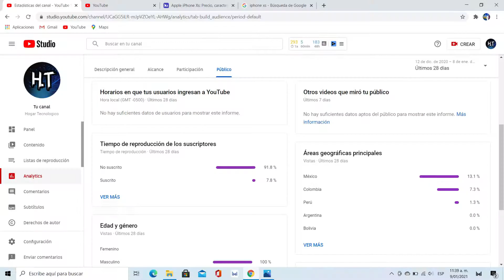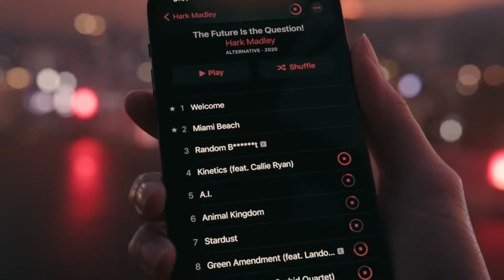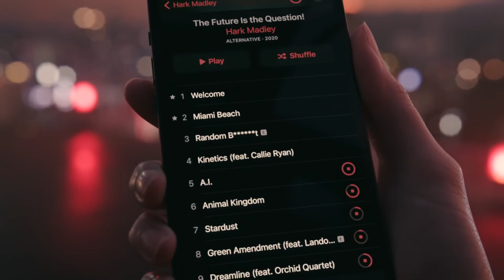Porqué iPhone es tan CARO ?